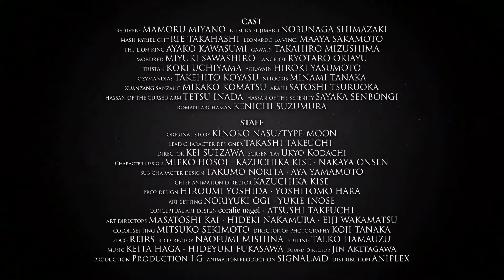Fate/Grand Order THE MOVIE Divine Realm of the Round Table: Camelot Wandering;Agateram Trailer 3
A new trailer for "Fate/Grand Order THE MOVIE Divine Realm of the Round Table: Camelot Wandering;Agateram" with a first listen at the theme song, "Dokuhaku" by Maaya Sakamoto has arrived!

Based on the acclaimed Fate/Grand Order's Sixth Singularity, a story of the Knights of the Round Table is about to unfold on the silver screen in 2021.

Produced by Production I.G. with animation by SIGNAL.MD, "Fate/Grand Order THE MOVIE Divine Realm of the Round Table: Camelot Wandering;Agateram" is coming in 2021.

STAFF
Original Story: Kinoko Nasu / TYPE-MOON
Lead Character Designer: Takashi Takeuchi
Director: Kei Suezawa
Character Design: Mieko Hosoi, Kazuchika Kise, Nakaya Onsen

CAST
Bedivere: Mamoru Miyano
Ritsuka Fujimaru: Nobunaga Shimazaki
Mash Kyrielight: Rie Takahashi
Leonardo da Vinci: Maaya Sakamoto
The Lion King: Ayako Kawasumi
Gawain: Takahiro Mizushima
Mordred: Miyuki Sawashiro
Lancelot: Ryotaro Okiayu
Tristan: Koki Uchiyama
Agravain: Hiroki Yasumoto
Ozymandias: Takehito Koyasu
Nitocris: Minami Tanaka
Xuanzang Sanzang: Mikako Komatsu
Arash: Satoshi Tsuruoka
Hassan of the Cursed Arm: Tetsu Inada
Hassan of the Serenity: Sayaka Senbongi
Romani Archaman: Kenichi Suzumura